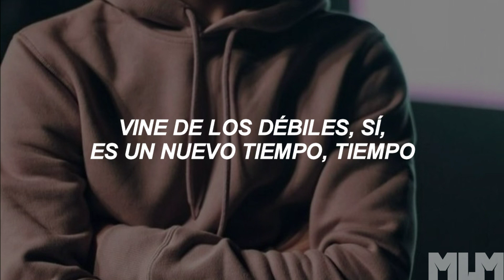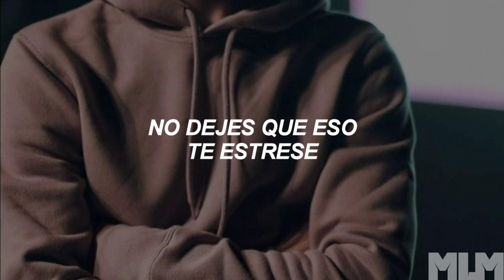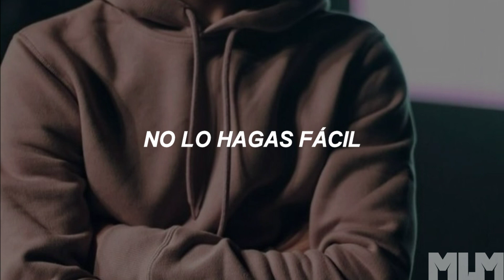Don't Play Cheap - Hulvey [sub. español]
Acá les dejo esta traducción...
Ahora la más nueva de Hulvey 🙌